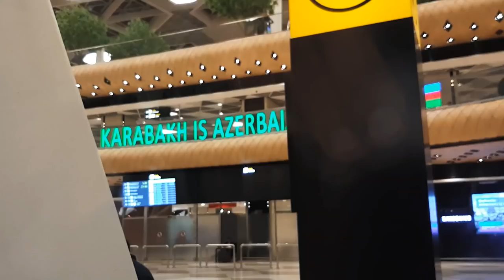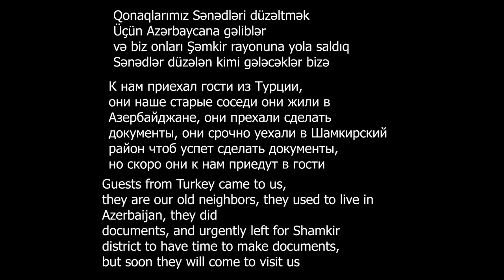Nakhchivan traditional cuisine "Arzuman Kufta" | Homemade bread is delicious and chic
country life vlog Dear ladies, we cook and share various recipes for you on our channel. We share so that our teenage girls and ladies, newlyweds can learn recipes from us that they do not know.
And most importantly, let's introduce Azerbaijani cuisine to the world.
On behalf of the "KITCHEN RECIPES" channel, we express our deep gratitude to EVERYONE FOR SUPPORT.
Good luck to everyone who prepares !!!
Hashtags !!